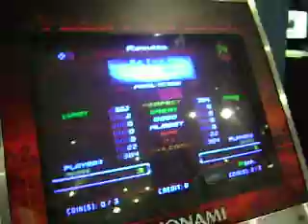Johana - KiSeKi AAA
she owns me lol